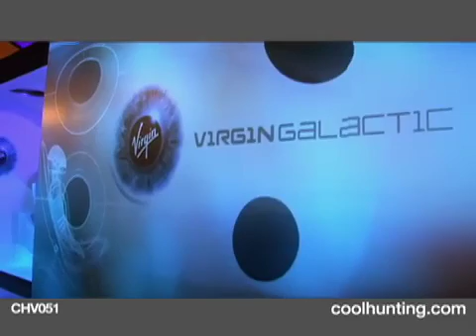Wired NEXTFEST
New York recently played host to Wired Magazine's third annual NEXTFEST. The celebration of innovation is a World's Fair of sorts and brings together artists and inventors from around the world to display and discuss their work. For our latest CH Video episode we had a chance to tour NEXTFEST with Chris Anderson, Editor in Chief of Wired Magazine, and learn about robots, immersive games and space travel.